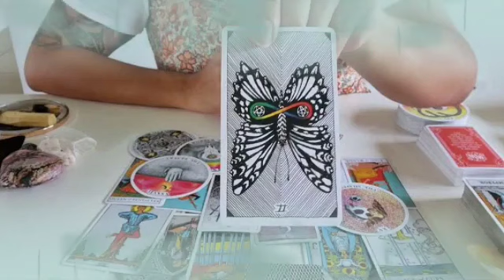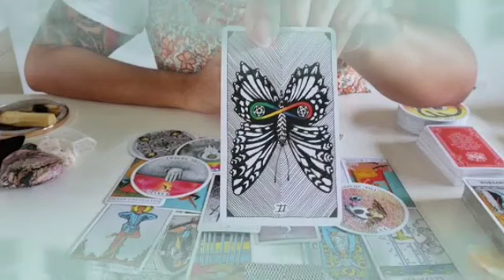برج السرطان ♋ فضيحة كبيرة مش هقدر تتخيلها😱لكن الحبيب لا زال يفكر فيك😔